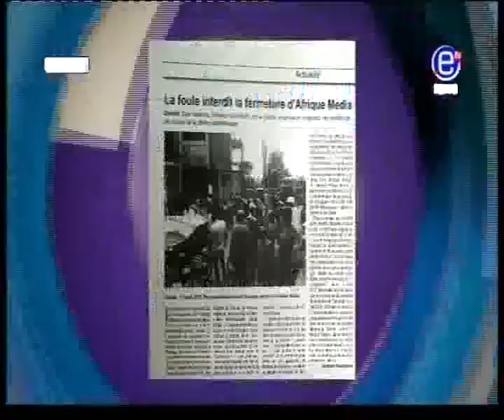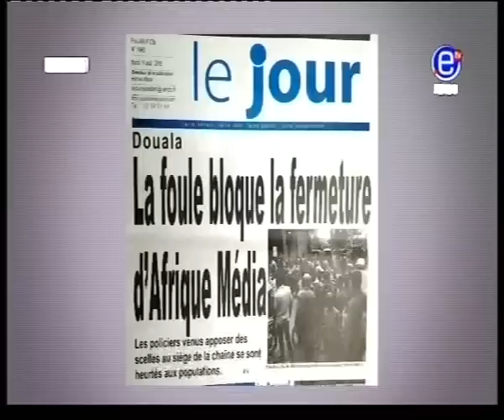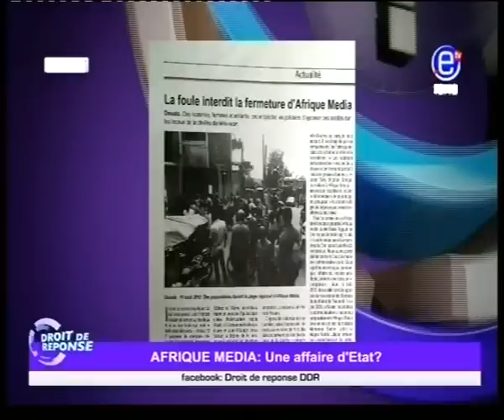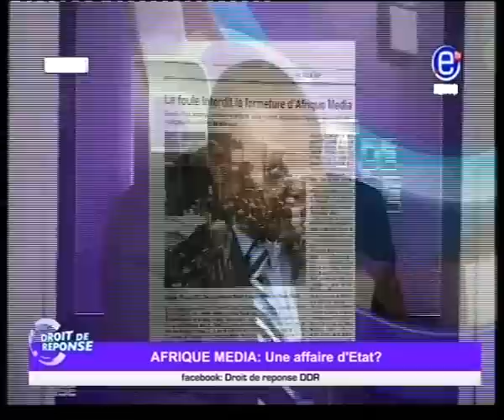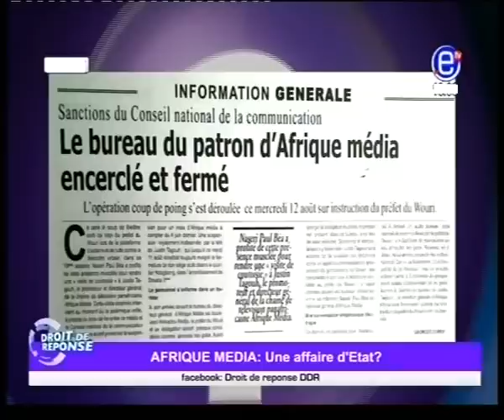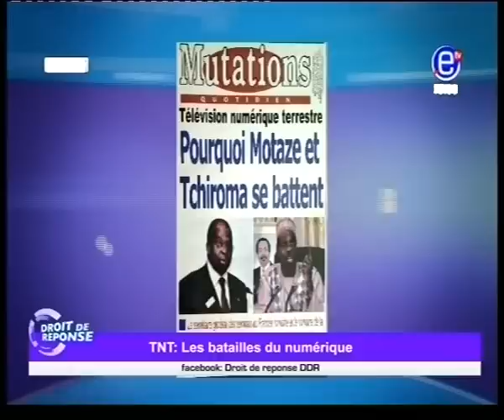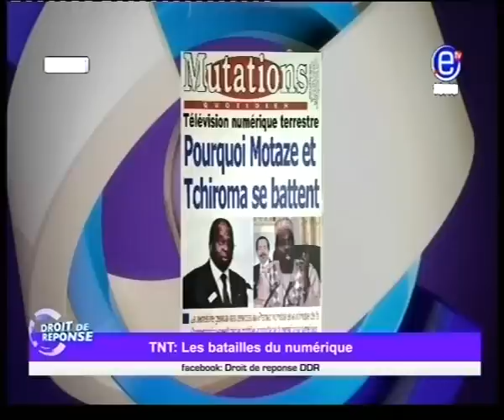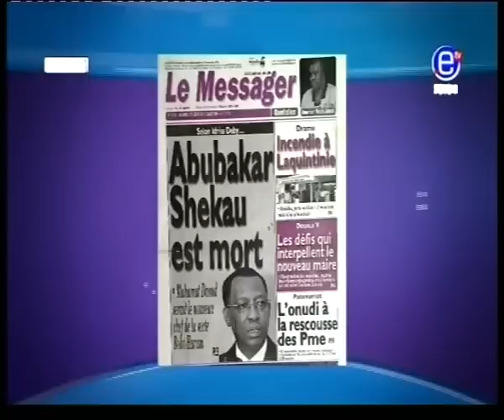DROIT DE REPONSE DU 16 08 15 : AFRIQUE MEDIA UNE AFFAIRE D ETAT?